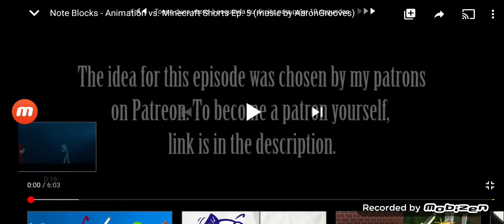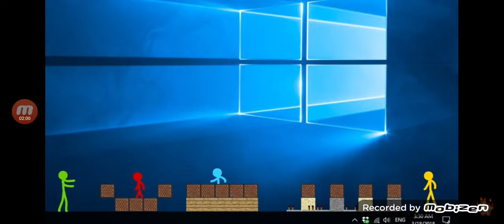26 de setembro de 2020